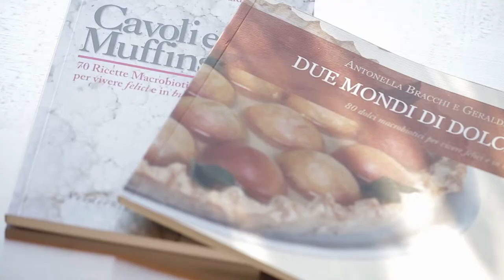Le ricette di Antonella Bracchi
Colomba Macrobiotica, Colomba Pasquale Bio, Antonella Bracchi, Cucina Macrobiotica, Come preparare una colomba pasquale,

Ingredienti:
• Farina 0
300 grammi

• Farina di mais  fioretto
100 grammi

• Lievito Istantaneo cremortartaro
1 bustina

• Vaniglia
2 o 3 pizzichi

• Olio di mais
80   grammi

• Sciroppo di riso
250 grammi

• Sciroppo di mais
2     cucchiai

• Latte vegetale
150 grammi

• Mandorle tagliate

• Uvetta

• Forma di carta a colomba

• Guarnire con mandorle tagliate e uvetta

• Tempi di cottura
35 - 40 minuti
• Controllare dopo 30 minuti

• Temperatura forno
180°